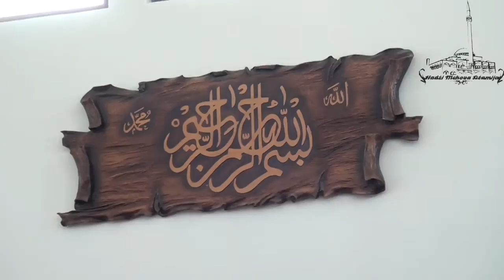Ihsan Eminović,prof - ISKUŠENJA